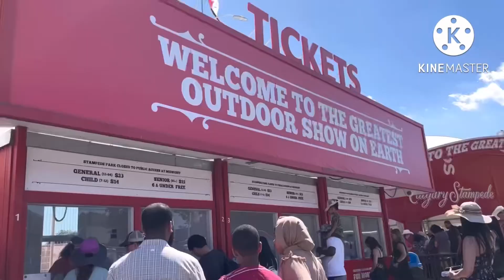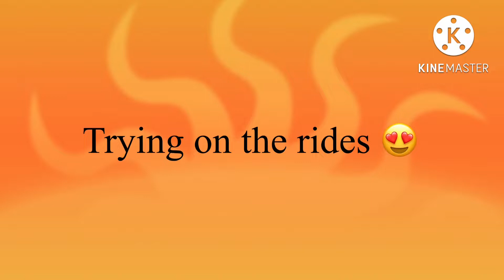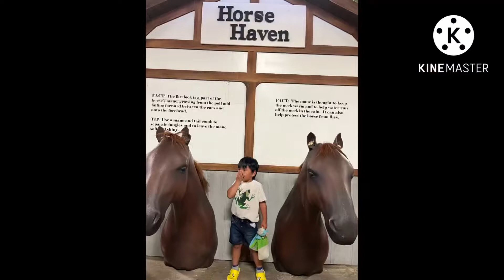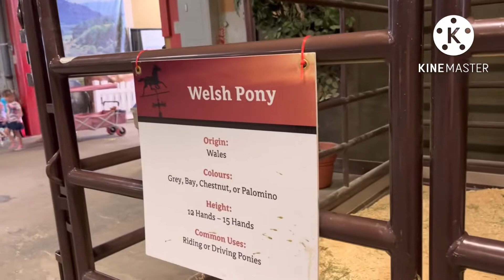Calgary Stampede 2022